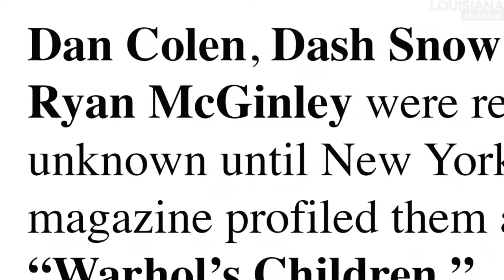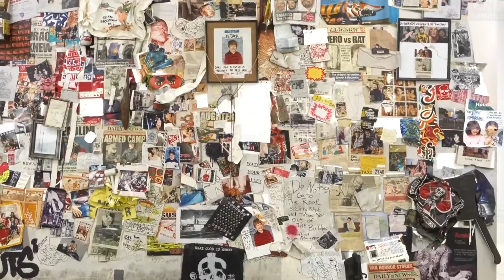Dan Colen Interview: From Bad Boy to Favorite Son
"We were really like running wild and we spent a lot of time shutting the world out". American artist Dan Colen looking back upon his collaboration with fellow artists Ryan McGinley and Dash Snow while they were "destroying rooms" but in their heads thinking "we are not hurting anything".

Dash Snow who The New York Times has called "the latest incarnation of that timeless New York species, the downtown Baudelaire" was "one of these guys who lives his art, his character was his creation", Dan Colen says in this video about their relationship and how it influenced Colen's life and work.

"Our work were very different, but we had a major influence on each other, both personally and professionally" . "We took a road trip, we wanted the energy that we were accustomed to and had to create the energy ourselves", "it wasn't a public performance, it wasn't for an audience. It was how we dialogued almost. It was about how we were affectionate, it was about our relationship, Colen says and tells the story about how the gallery owner Jeffrey Deith gave them the keys to the gallery and they lived there for a week transforming the place into 'a hamster cage' of people and activities. "We destroyed the rooms but in our heads it was more like: We are not actually hurting anything", Colen says about that period.

Dash died in 2009 at the age of 28. "We had a special connection, that was very intimate. But it gave me a kind of clarity to lose him", Colen says.

Dan Colen's show at the Gagosian Gallery in 2010 named 'Poetry' was dealing with Dash Snow's death. "You walked in from 24th Street and saw a large brick wall. Series of motorcycles that was knocked down like a domino next to each other. Behind the motorcycles was a painting of empty bottles on a table. I started it before Dash' death and I finished afterwards. And my life style changed a lot and my relationship to everything did. It became a kind of icon for that moment of my life". "The work came like if I had rediscovered life, because I had forgot about life for so long."

Dan Colen (b 1979) named the bad boy of post-pop in New York. Colen's visual art consist of many medias such as painted sculptures, graffiti inspired paintings and installations.

Ryan McGinley (b 1977) photographer, in 2003 at the age of 25 McGinley was one of the youngest artists to have a solo show at The Whitney Museum of American Art.

Dan Colen was interviewed by Jesper Bundgaard in New York City in spring 2014.

Camera and edit: Per Henriksen
Produced by: Out of Sync and Christian Lund
Copyright: Louisiana Channel, Louisiana Museum of Modern Art, 2014